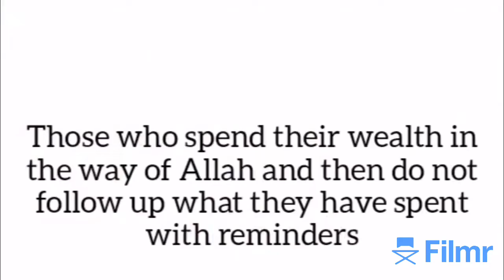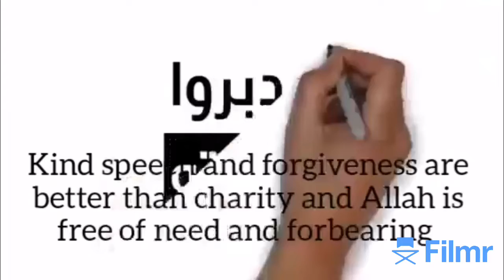Surah baqara ayat 261 to 263